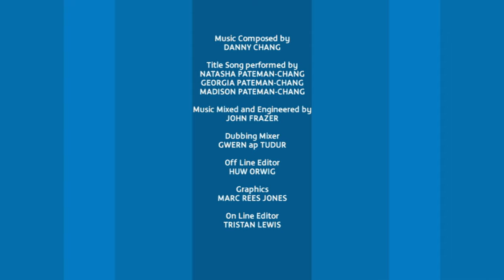Blooming Marvellous | Captain Mack | Full Episode | Kids' Comedy Superhero Show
The Sunshine City Flower Festival is in peril! Call Captain Mack!

Written by Nigel Crowle.

Director Michael Kerrigan.